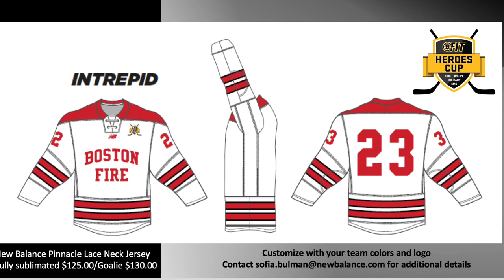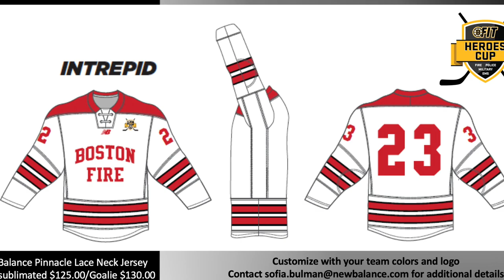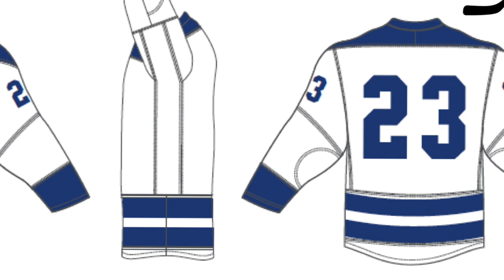Heroes Cup TV Special Guest New Balance